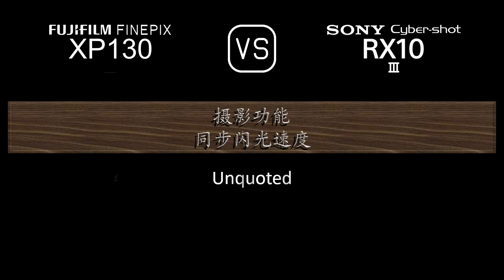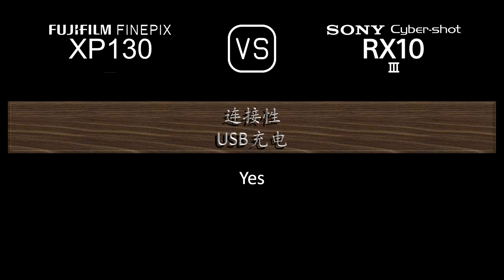Fujifilm FINEPIX XP130 与 Sony Cyber-shot RX10 III 的规格比较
本视频是 Fujifilm FINEPIX XP130 与 Sony Cyber-shot RX10 III 的功能概述和规格比较 (comparison of specifications)，希望对您有所启发。感谢您的支持。

00:24 推出
00:32 机身
00:41 传感器
01:05 图片
01:21 光学与对焦
02:06 屏幕
02:26 取景器
02:42 摄影功能
03:43 录像功能
03:59 贮存
04:04 连接性
04:32 物理特性
04:52 杂项